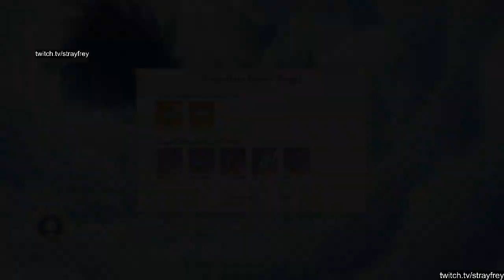Genshin Impact Playthrough Part 198 - Pulling For Xianyun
I am convinced this game hates me.

It's good to be back to recording/streaming Genshin! I will be streaming the new update on the date this video is posted (1/31) to explore the new map~